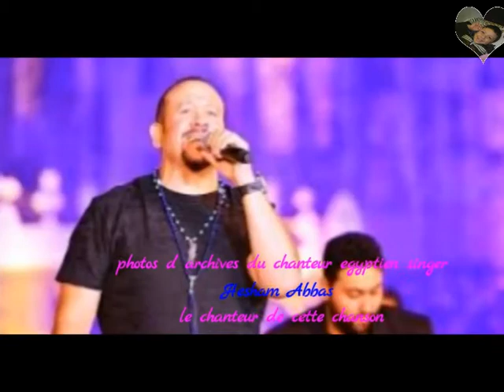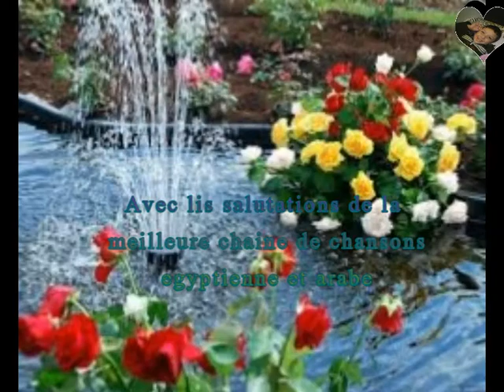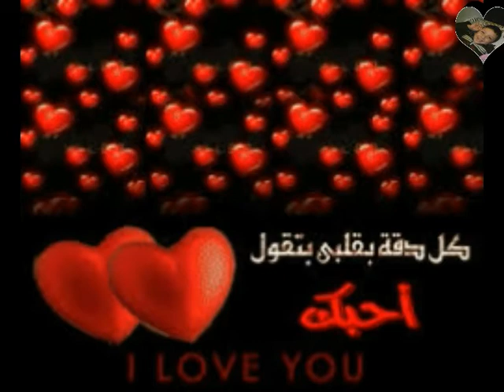Terre Est - Le Chanteur égyptien - Hisham Abbas – 2000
Terre Est

Aujourd'hui et je suis assis avec un cœur dans les chansons
Qui j'ai entendu cette chanson et pensé au Millenium
Et je dois le poser
Parce que tu as risqué l'Egypte

Bienvenue au pays brun

Au milieu du Nil et d'une charmante verdure

Sous le soleil

Sous la cabine

la magie de l'Est

La magie du désert

Sous le soleil

Sous la cabine

Le pays de l'originalité

Le pays de la civilisation

Terre Est

Le pays de l'histoire

Terre de paix

Terre Est

Le pays des bons cœurs

Aucune connaissance de la couleur ou de la différence

Tout le monde dans la vie

Les existent

Les entity